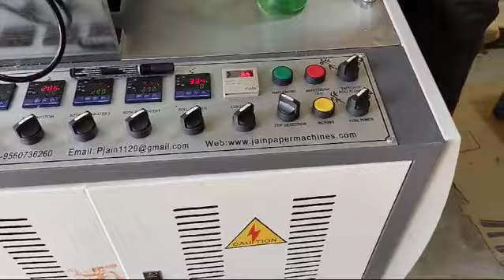High Speed Paper Cup Machines installed in Amroha - 8826992365